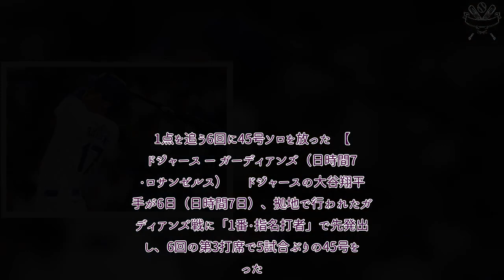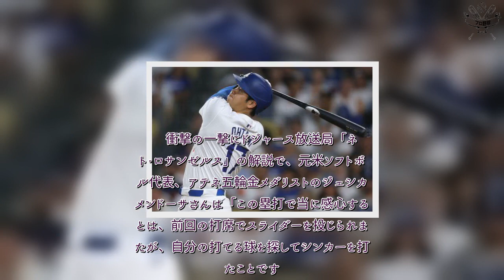H91- 大谷翔平は「ばかげてる…」 実況から思わず漏れた笑み、“天敵”撃ち45号に唖然